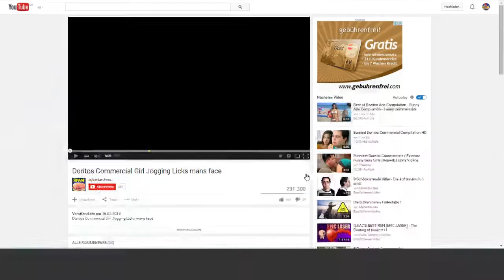"Doritos Commercial Girl Jogging Licks mans face" Meine Reaktion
Hier seht ihr meine Reaktion auf das Video "Doritos Commercial Girl Jogging Licks mans face"